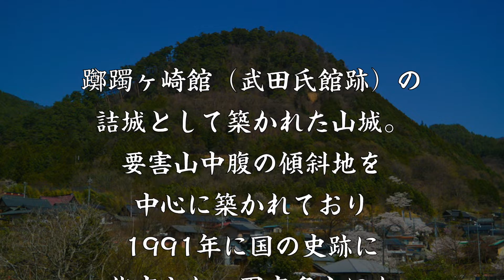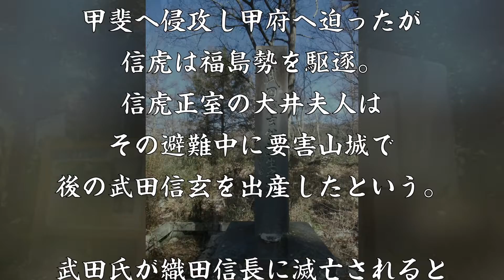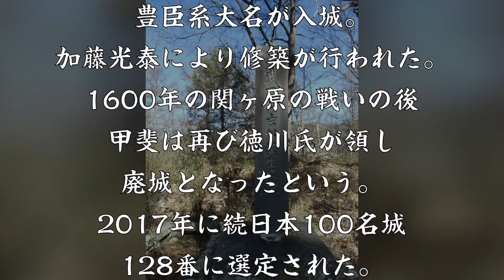要害山城 武田信玄が誕生した躑躅ヶ崎館の詰城